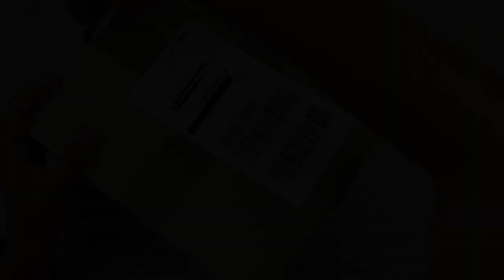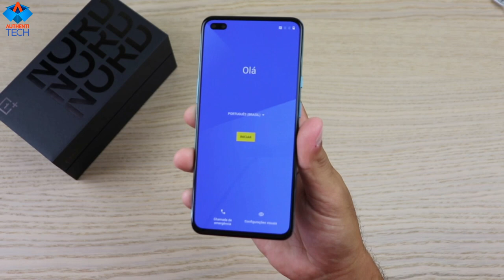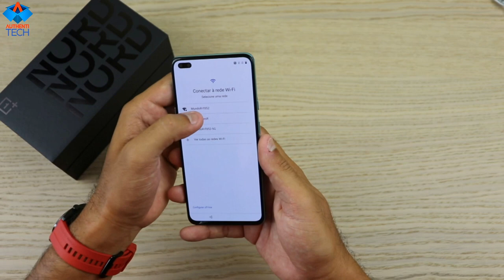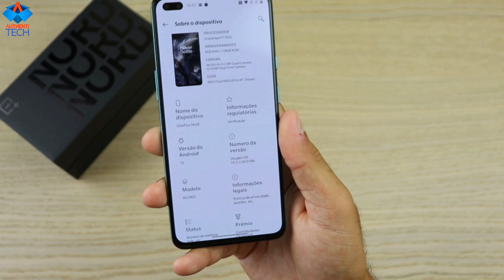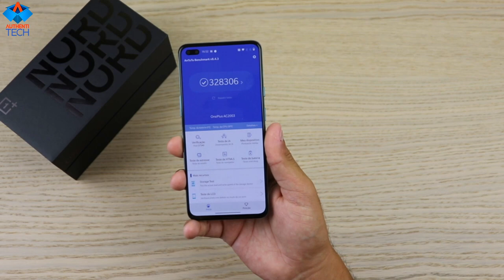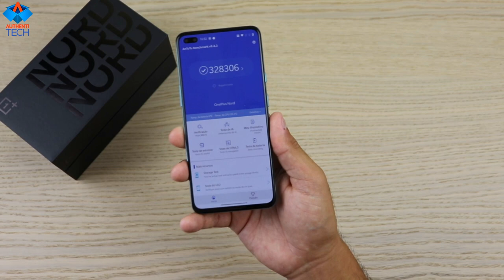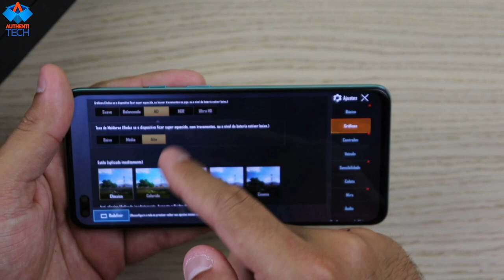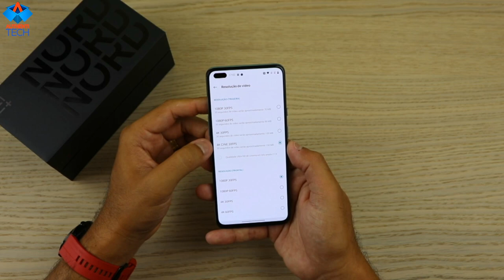ONEPLUS NORD 5G - A Nova Geração de Flagship Killers! Unboxing e Review PT-BR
⚡ OnePlus Nord 5G Snapdragon 765G Todas as Versoes (Aliexpress)
6X sem juros no Cartao brasileiro, ou em até 12X

💎Links da Rifa do OnePlus Nord 5G, e de todas as Rifas ativas no Canal
Xiaomi Mi Band 5 Menbor Preço